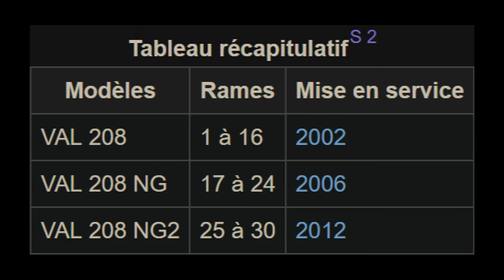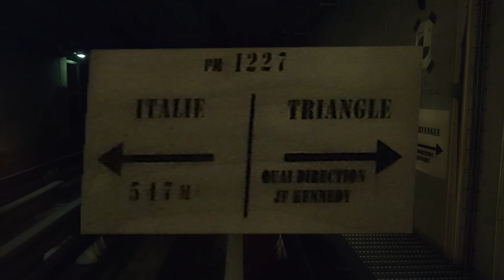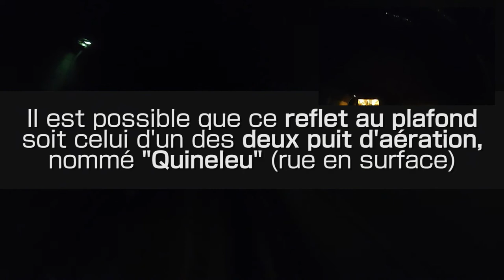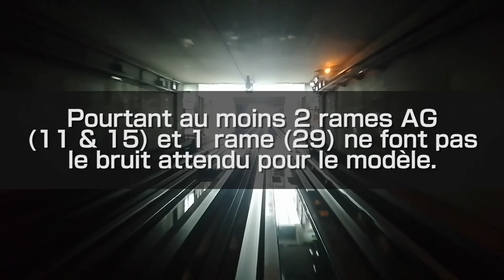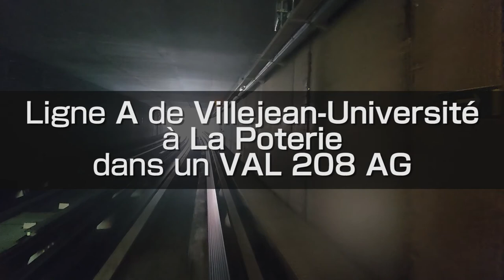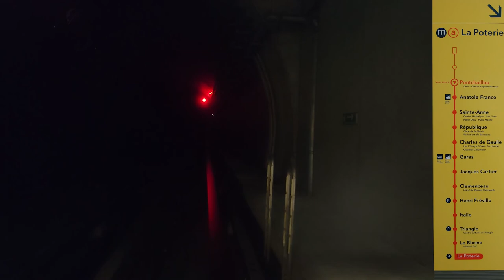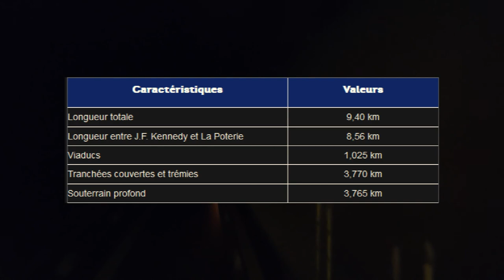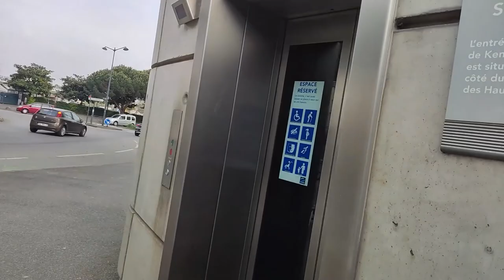[Métro de Rennes] Anecdotes et secrets sur la ligne a (+ Aller-Retour)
Sources:
Liste des rames et leurs modèles

Timecodes:
00:00 - Départ VAL 208 AG
00:27 - Arrivé VAL 208 NG
00:52 - Digression
01:32 - Ligne A - La Poterie ▸ Le Blosne
03:13 - Ligne A - Le Blosne ▸ Triangle
04:14 - Ligne A - Triangle ▸ Italie
05:20 - Ligne A - Italie ▸ Henri Fréville
06:34 - Ligne A - Henri Fréville ▸ Clemanceau
07:49 - Ligne A - Clemanceau ▸ Jacques Cartier
08:47 - Ligne A - Jacques Cartier ▸ Gares
10:17 - Ligne A - Gares ▸ Charles de Gaulle
11:19 - Ligne A - Charles de Gaulle ▸ République
12:34 - Ligne A - République ▸ Sainte Anne
13:47 - Ligne A - Sainte Anne ▸ Anatole France
14:56 - Ligne A - Anatole France ▸ Pontchaillou
16:08 - Ligne A - Pontchaillou ▸ Villejean-Université
17:03 - Digression 2
18:03 - Départ VAL 208 AG (tunnel)
18:26 - Ligne A - Villejean-Université ▸ Pontchaillou
19:50 - Ligne A - Pontchaillou ▸ Anatole France
20:57 - Ligne A - Anatole France ▸ Sainte Anne
22:13 - Ligne A - Sainte Anne ▸ République
23:28 - Ligne A - République ▸ Charles de Gaulle
24:55 - Ligne A - Charles de Gaulle ▸ Gares
25:53 - Ligne A - Gares ▸ Jacques Cartier
27:08 - Ligne A - Jacques Cartier ▸ Clemanceau
28:07 - Ligne A - Clemanceau ▸ Henri Fréville
29:23 - Ligne A - Henri Fréville ▸ Italie
30:34 - Ligne A - Italie ▸ Triangle
31:41 - Ligne A - Triangle ▸ Le Blosne
32:43 - Ligne A - Le Blosne ▸ La Poterie
33:43 - Départ VAL 208 AG
34:49 - Slideshow et fin